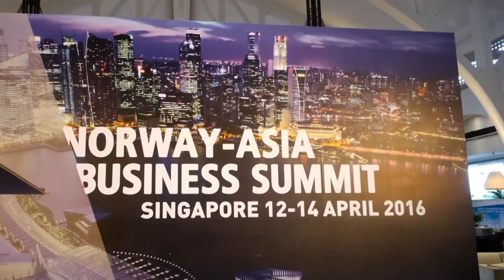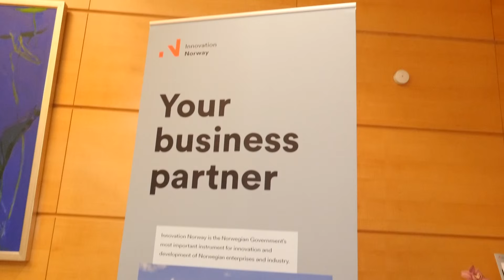Norway-Asia Business Summit 2016 Highlights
Norway-Asia Business Summit 2016 was held in Singapore 12-14 April at The Fullerton Hotel. Over 250 delegates enjoyed interesting presentations and panel discussions on topics such as shipping, oil and gas, entrepreneurship and ASEAN. An impressive list of speakers contributed, including Norway's Prime Minister, Erna Solberg, Singapore's Minister of Trade and Industry, Lim Hng Kiang, and Indonesia's Minister of Energy and Mineral Resources, Sudirman Said.